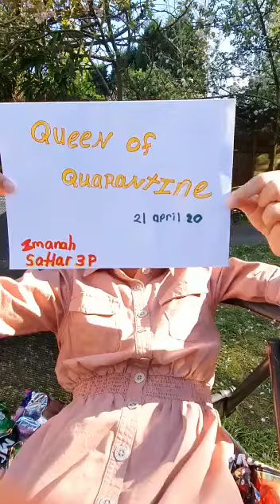School wide poetry competition - Queen of Quarantine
Some inspirational performances from the school wide poetry competition. Please keep sending us your videos to your year group email and hopefully we can publish even more.